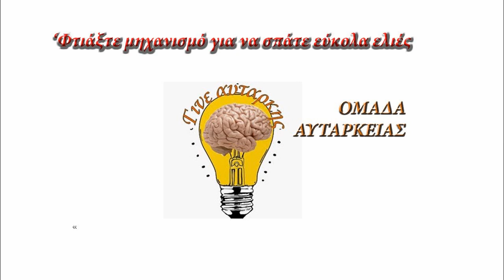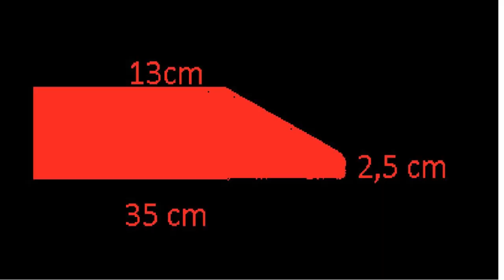Επανάσταση στη Σύνθλιψη Ελιών: Αποκτήστε τη Δική σας Μηχανή για Γρήγορο και Εύκολο Τσάκισμα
Ανακαλύψτε την επαναστατική λύση στη σύνθλιψη ελιών με τον απλό και εύκολο στην κατασκευή μηχανισμό μας. Με τη δυνατότητα να συνθλίβει μέχρι και 10 ελιές ταυτόχρονα με μια μόνο κίνηση, ο μηχανισμός αυτός είναι ιδανικός για όσους επιθυμούν να επεξεργαστούν τις ελιές τους γρήγορα και αποτελεσματικά. Σχεδιασμένος με πρακτικότητα στο μυαλό, αυτός ο μηχανισμός κατασκευάζεται από απλές σανίδες, δημιουργώντας έναν τύπο εμβόλου που επιτρέπει την ελαφριά άνοιγμα των ελιών. Αυτό διευκολύνει την διαδικασία της ξεπίκρισης, καθώς οι ελαφρώς ανοιγμένες ελιές απελευθερώνουν πιο γρήγορα την πικράδα τους όταν βυθίζονται σε νερό και αργοτερα σε άλμη. Εξοικονομήστε χρόνο και κόπο στην προετοιμασία των ελιών σας για κατανάλωση ή συντήρηση, μετατρέποντας ένα κουραστικό καθήκον σε μια γρήγορη και ευχάριστη διαδικασία."